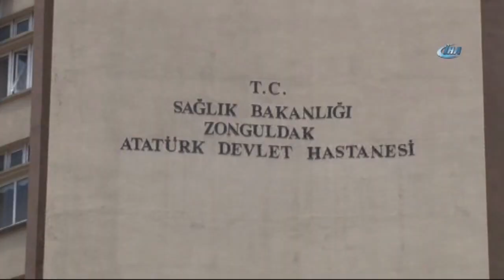Zonguldak’ta Anne Vahşeti...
Zonguldak’ta cinnet geçiren bir anne 3 yaşındaki oğlunu boğarak öldürdükten sonra kendi bileklerini kesip çok sayıda hap içerek intihar girişiminde bulundu.

Edinilen bilgiye göre olay Zonguldak Gökçebey ilçesine bağlı Bakacakadı beldesinde sabah saatlerinde meydana geldi.
İddiaya göre, evli ve bir çocuk annesi 29 yaşındaki Gülveren A. eşi ile yaşadığı ailevi nedenlerden dolayı cinnet getirerek girdiği bunalım sonucunda 3 yaşındaki oğlu Emir Can A.’yı telefon şarj kablosu ile boğarak öldürdü. Anne Gülveren A. daha sonra çok sayıda hap yuttuktan sonra bileklerini keserek intihar girişiminde bulundu. İşsiz olan baba Olcay A. ise eve geldiği sırada odada eşi ve çocuğunu baygın şekilde bulmasının ardından durumu sağlık ekiplerine bildirdi. Olay yerine gelen 112 ekiplerinin ilk müdahalesinin ardından 3 yaşındaki Emir Can bebeğin öldüğü tespit edilirken, Gülveren A. ise Çaycuma Devlet Hastanesine kaldırıldı. Burada yapılan ilk müdahalenin ardından Zonguldak Atatürk Devlet Hastanesine sevk edilen anne yoğun bakıma alındı. Annenin sağlık durumunun ciddiyetini koruduğu öğrenilirken, hayatını kaybeden Emir Can bebeğin cansız bedeni ise Çaycuma Devlet Hastanesi morgun kaldırıldı.

Yaşanan olay sonrası baba Olcay A. ise sinir krizleri geçirirken, Jandarma olay ile ilgili geniş çaplı çalışma başlattı.